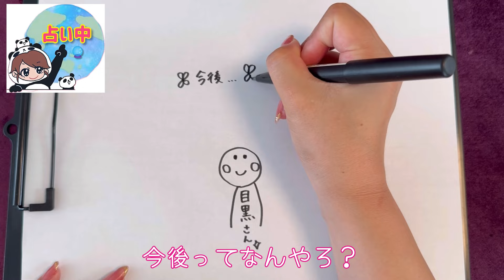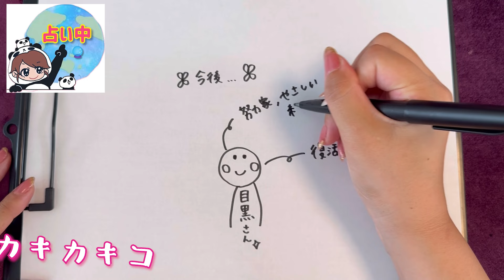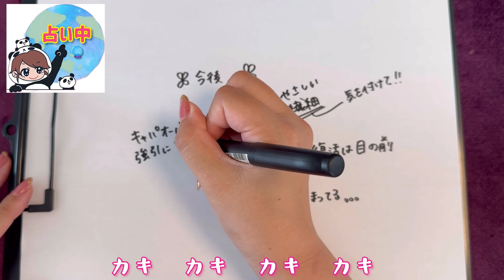【スピリチュアル占い🔮】M黒さんの今後について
霊視が得意です⭐️
生まれつきいろいろ視えるタイプです🔮

占いの力で世界平和を目指して活動してます🌏🕊🍀

ひとりでも多くの人を笑顔にできたら
その笑顔は伝染していってみんなが
笑顔になれるんじゃないかって本気で思ってます！✨

月火水　22時45分頃〜TikTokライブ
木金　　24時頃〜TikTokライブ
日曜日   21時半頃～YouTubeメンバーシップ限定配信

ぜひ遊びにきてください🥰

ぜひ読んでください⭐️おもしろいよ〜🤭

あくまで占いです。
温かい心でみてください☺️

ご質問やリクエストはDMでは受付していません。
コメント欄にご記入お願いします！

サムネイルを見て誰か分からない方は
ヒントが隠されてるかも？😊